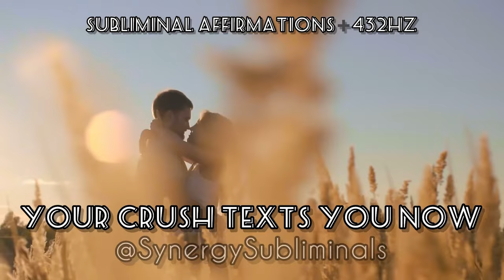Your CRUSH TEXTS you now - Subliminal affirmations + 432hz (Mark Reynolds Inspired)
It’s the weekend and your crush is about to text you 😇

Original Mark Reynolds affirmations with 432hz

Affirmations:

he speaks to you now

he converses today

he chats with you

he texts you today

he messages you now

he starts conversations

he makes contact quickly

he makes things happen

he reaches out to you

he approaches today

he leaves messages

i am always allowing him to open up

i am always completely contactable

i am always ready receiving messages

i am always attracting his attention

he can always be in touch now

he can always be there for me

he can always send me messages

he can always be, closer together

he can always be in easy reach now

Make him obsessed with texting you
Manifest a text from him

Affirmations:

everyday he feels the urge to message you

everyday now he feels deeper for you today

everyday he feels you everyway in his life

everyday it urges him to contact you now

everyday he feels closer right now with you

everyday he feels more and more for you

everyday he reaches out for you right now

it's good to be in great demand always today

it's amazing to feel special now in every way

it feels good to be his greatest desire now

it's great to be me in his his life everyday

it's wonderful to experience having his love

it makes me happy always feeling him near now

he feels the urge to messages me everyday now

he feels the urge to write connect me right now

he feels the desire to join together with me today

he feels the urge letting me know he knows i am his

he feels the desire to be with me in everyway now

he feels the urge to make me know he is here today

he feels the desire being forever together with me